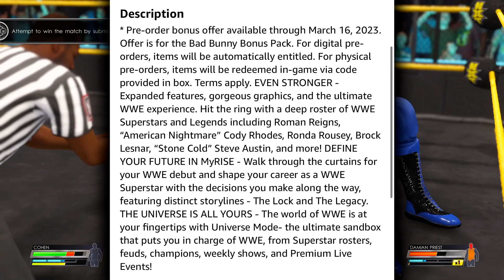WWE 2K23 GAMEPLAY & SCREENSHOTS REVEALED!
WARGAMES IS IN WWE 2K23

I am Cozey and I appreciate you all for tuning in.